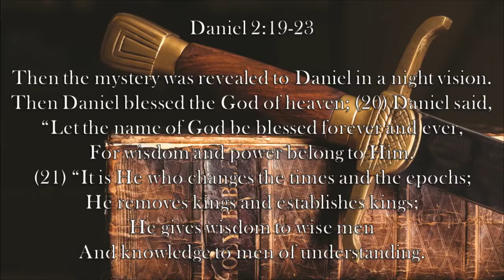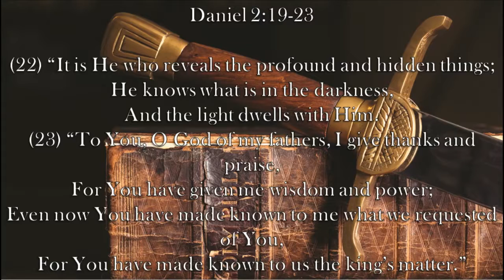Ep. 37- Addressing the Address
Donald Trump addresses the nation about border security and the democrats offer a response.  CNN points out that the president is  triggering witches when he says "witch hunt."